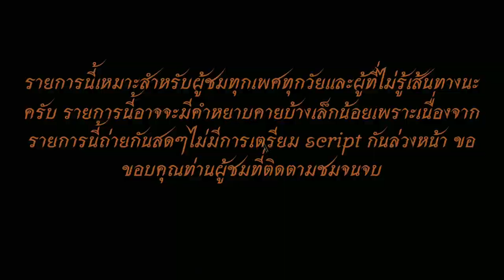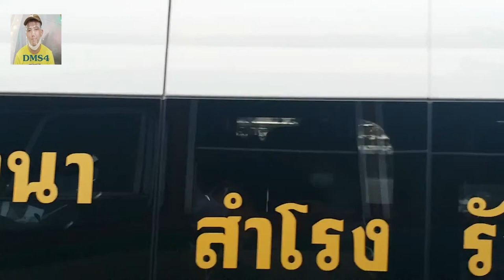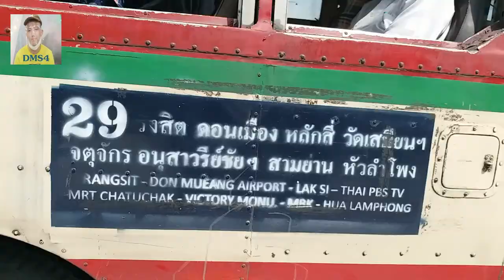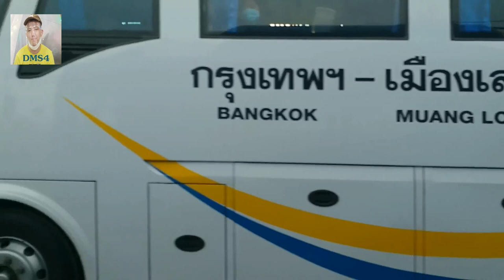Bus Land EP.29 รถเมล์สาย 29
รถเมล์สาย 29 ขสมก. รังสิต-ดอนเมือง-วิภาวดีรังสิต-สวนจุตจักร-อนุสาวรีย์ชัยสมรภูมิ-พญาไท-จุฬา-หัวลำโพง ราคาค่าโดยสาร 8 บาทตลอดสาย สาย 29 ขสมกจะยุติการให้บริการในวันที่ 31 ตุลาคม พ.ศ.2563 เพื่อให้สัมปทานแก่สมาร์ทบัสเดินรถเอง 100 % ในเส้นทางมธ.รังสิต-ม.กรุงเทพ-รังสิต-ดอนเมือง-วิภาวดีรังสิต-สวนจุตจักร-อนุสาวรีย์ชัยสมรภูมิ-พญาไท-จุฬา-หัวลำโพง ราคาค่าโดยสาร 14-25 บาท
Bus line 29 BMTA Rangsit - Don Mueang - Vibhavadi Rangsit - Chatuchak Park - Victory Monument - Phaya Thai - Chula - Hua Lamphong The fare is 8 baht throughout the line 29 BMTA  will cease the service on October 31, 2020 in order to provide a 100% concession to the smart bus on the route TURangsit Center - Bangkok U. - Rangsit - Don Mueang - Vibhavadi Rangsit - Chatuchak Park - Victory Monument - Phaya Thai - Chula - Hua Lamphong Fares 14-25 baht
1.ไอจีส่วนตัว domemie
2.เฟสส่วตัว Domemie Nitithorn Kusosillpawut
3.เฟสเพจ ช่อง Youtube Domemie